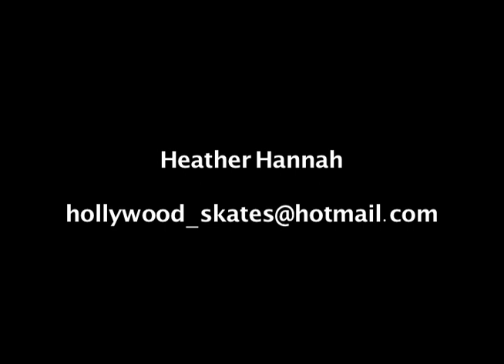Mitchell Wallace and Heather Hannah Skate vid.mov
Mitchell Wallace and Heather Hannah skate video.